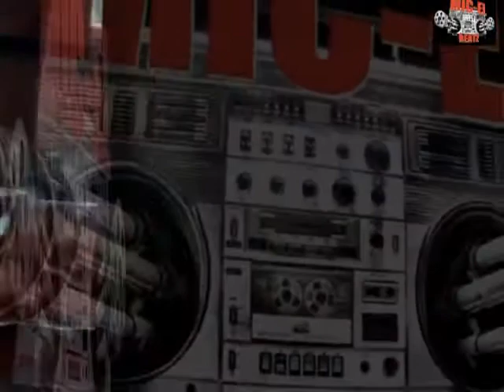MIC-EL " MEIN PENIZ IS GRÖSSA ALS DU!"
Free downloadz!